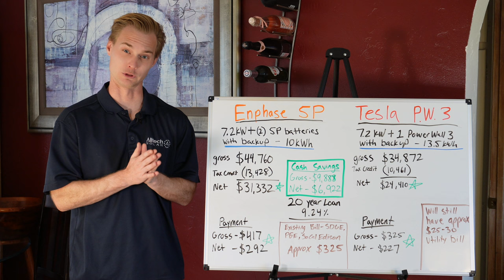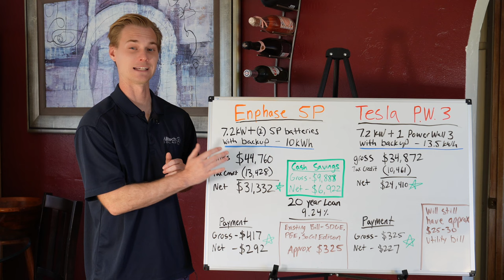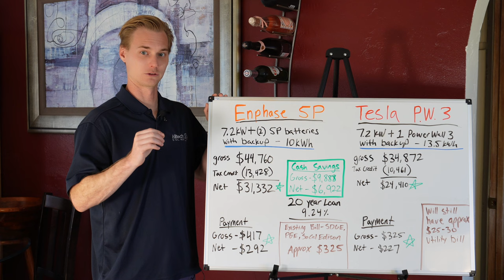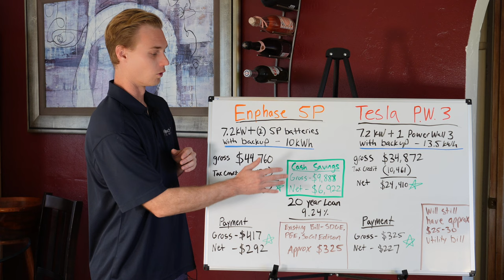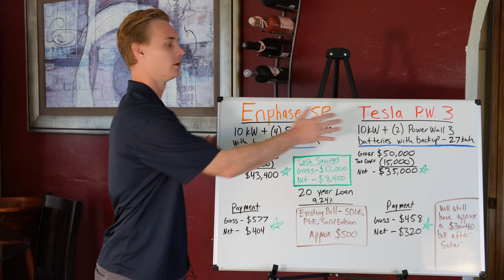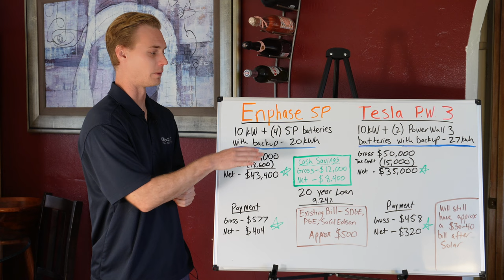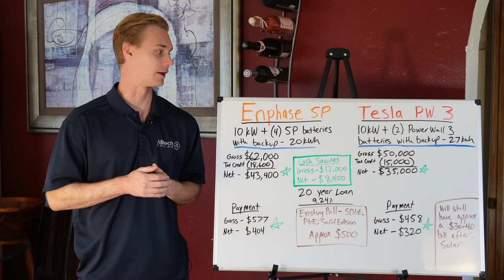How the Tesla Powerwall 3 Will Put Everyone Else Out Of Business. Enphase vs Tesla Battery Cost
Julian Todd-Borden  - Superior Solar Consulting
Juliansolarguide.com

The Tesla Powerwall 3 is a big wake up call to all the other solar and battery manufacturers. Tesla has, in my opinion, done something that is very important for moving the industry forward and further into the range of affordability for even more people. Tesla has not reinvented the wheel, but come to market with a very solid hybrid inverter battery system at a price point in which nobody else can touch. Add the fact that they are first to market with the Meter Collar device which will alleviate the need for a complete critical loads panel rewiring, and it puts them another few thousand ahead of everyone else in terms of cost savings. We are certified to install the Tesla Powerwall 3 in 25+ states as of April 2024 so reach out if you'd like a proposal for a solar system utilizing the Powerwall 3 or any other equipment you're interested in.

Would you like to get started with a consultation? Once received, my assistant Cody will call you back afterwards to explain next steps in receiving a thorough consultation and quote from us.